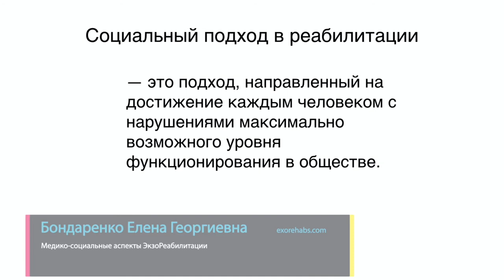Медико-социальные аспекты ЭкзоРеабилитации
Спикер: Бондаренко Елена Георгиевна
Главный детский специалист по медицинской реабилитации министерства здравоохранения Архангельской области, доцент кафедры физической культуры и медицинской реабилитации ФГБОУ ВО СГМУ (Архангельск) Минздрава России, ревизор Архангельского отделения Союза реабилитологов России, врач ЛФК и спортивной медицины высшей категории, к.м.н, ученый секретарь ученого совета СГМУ.

Аннотация: Качество восстановления локомоторных функций определяется не
только тяжестью заболевания, но и уровнем функционального состояния пациента, его двигательного опыта, физической формы, мотивации и зависит от технологий, которые используются в программе реабилитации и окружения человека.
Применение экзоскелета «ЭкзоАтлет» у пациентов с травматической болезнью спинного мозга, ОНМК, рассеянным склерозом и другими заболеваниями позволяет тренировать и повышать функциональные возможности не только опорно-двигательного аппарата, но всех систем организма.
Очень значимым для достижения максимального результата является адаптация окружающей среды и общества, чтобы пилот на экзоскелете чувствовал себя комфортно и мог реализовать свои стремления в разных сферах жизни.